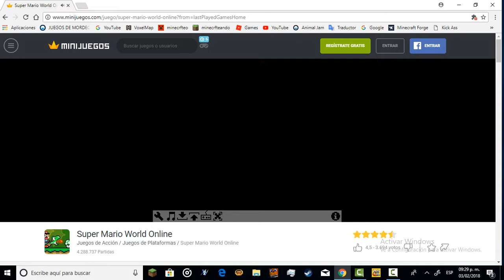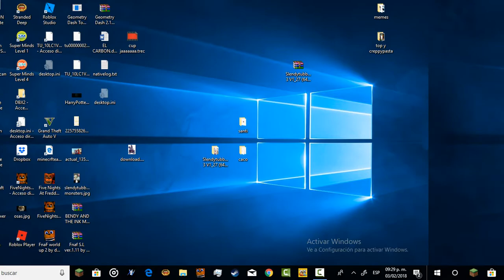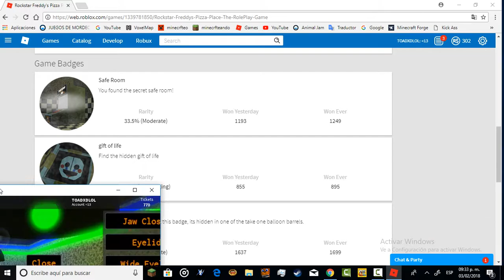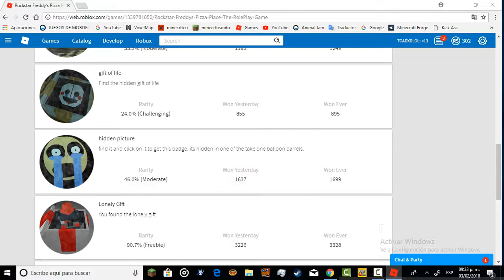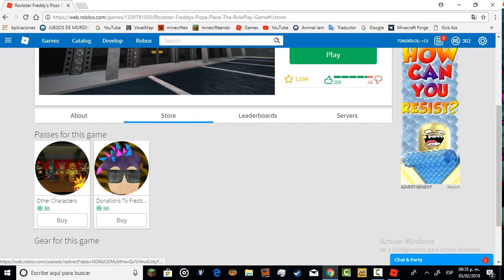FNAF 6 EN ROBLOX OK Y COMO OBTENER TODOS LO BADGES